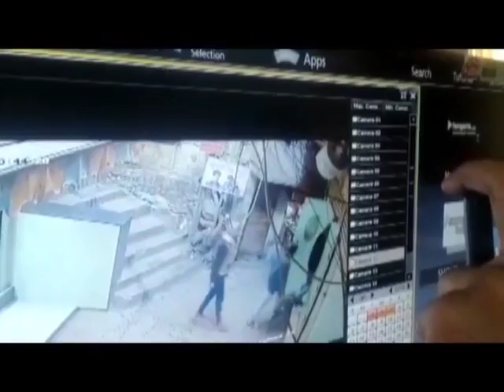धमकी के बाद,व्यापारी को मारने कार्यालय में घुसे बदमाश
सोलन के व्यापारी से 17 करोड़ रूपये की मांग कर  रहे  हरियाणा के बदमाश  आज सुबह  चेहरे  ढक कर रिवोल्वर लेकर  उसके कार्यालय में आ धमके और उसे मारने की बात कहने लगे